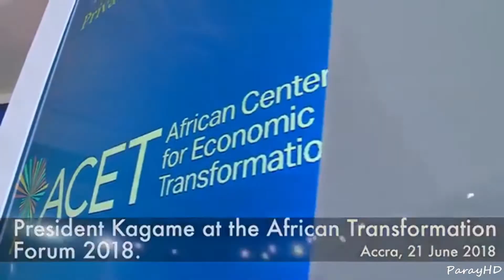Top 10 Longest Serving African Leaders. 2020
In the lists of the world’s 20 longest serving leaders who are still in power, Africa boasts of 9, and they occupy the 1st and the 2nd position with over 40 years dominance in power.

Following the tumult that resulted in the end of Omar al Bashir nearly 30 years tenure as president of Sudan and the death of Robert Mugabe, we take a look at some of Africa’s longest serving leaders who after revolutions and coup still remains in power.

Sources
Wikipedia

//SoundTrack//
Jane Fonda mp3

Compiled by - Raymond Akpan